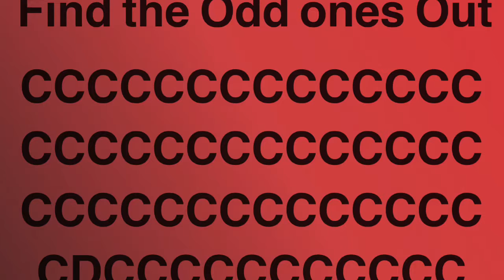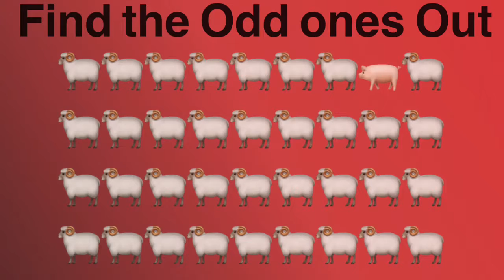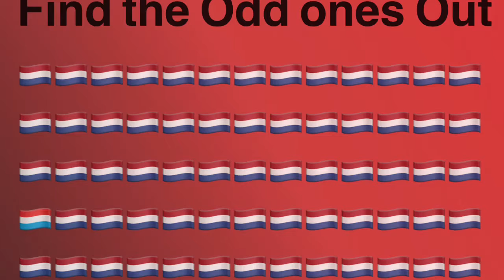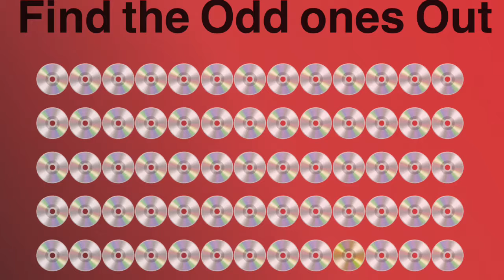Spot The Odd One Out